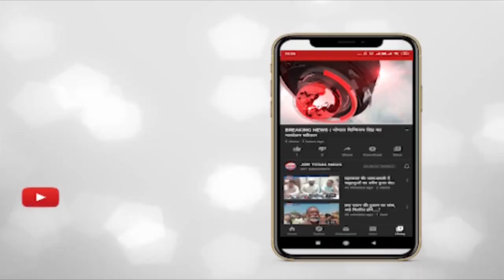इंदौर - कांग्रेस द्वारा की जा रही सत्याग्रह अभियान की शुरुआत।